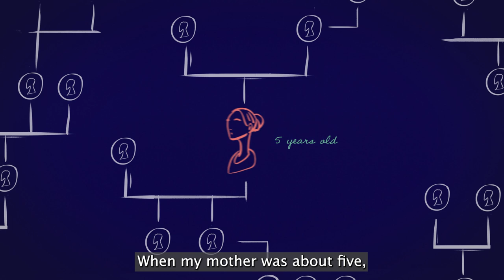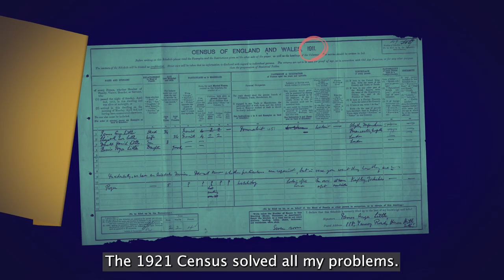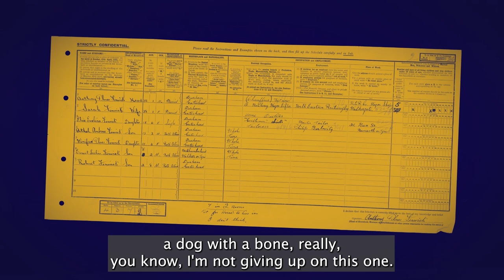1921 Community Discoveries - Sally's Story | Findmypast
We love nothing more than reading your incredible family history discoveries.

With the release of the 1921 Census of England and Wales in January, we've been truly spoilt. Here's the next of our special short films highlighting just how life-changing personal genealogy finds can be. The 1921 Census could change how you see your ancestors, or even how you see yourself.

Next up is Sally. With the 1921 Census, she discovered more about her mum's story.